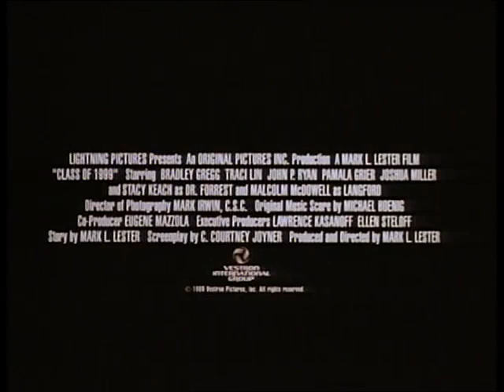Class of 1999 trailer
forget the terminator sequels